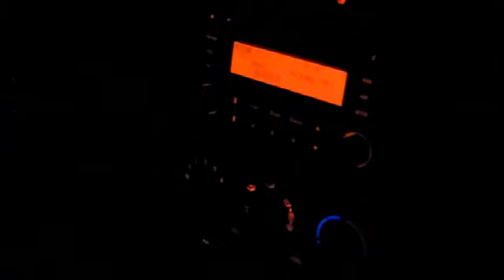maurizio grondona group (live in L.A. - Yearning for your love - All in Me)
Live in Los Angeles 2012
"Yearning for your love"  smoothjazz.com Chart 2015
"All in me" coming soon